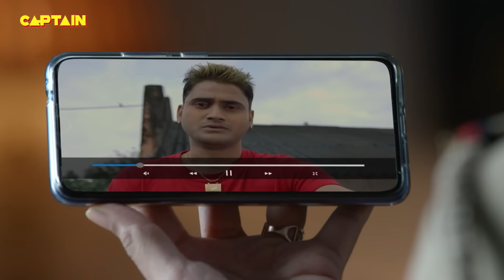इक़बाल ने करा SUICIDE😂😂 || Maddam Sir Kuch Baat Hai Kyunki Jazbaat Hai 57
Episode 56:  Haseena is on a mission
Haseena wants to rescue Iqbal but he couldn't be found anywhere. Haseena takes help of a psychiatrists help to examine his letter. Can she save Iqbal?